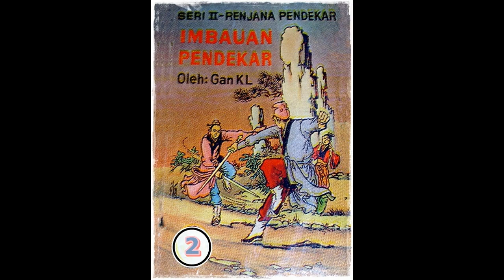Seri Cerita Silat Imbauan Pendekar Jilid 2